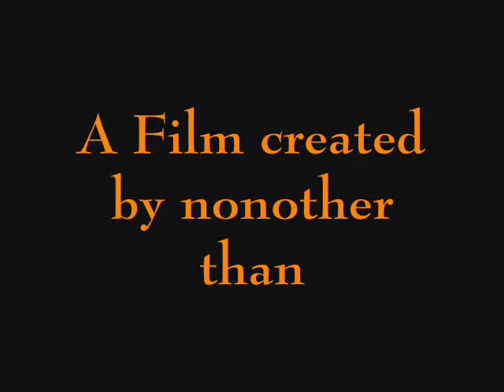The Good, The Bad, and The Funny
A short western film with a humourous plot.